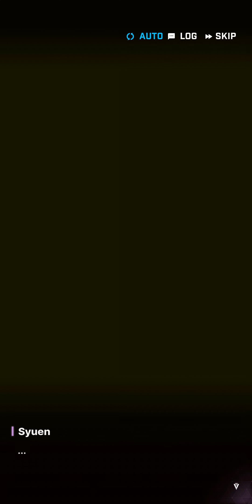GODDESS OF VICTORY: NIKKE Going to the Outpost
GODDESS OF VICTORY: NIKKE
Game Genre: Shooter RPG
Supported OS: iOS/Android
Release：2022